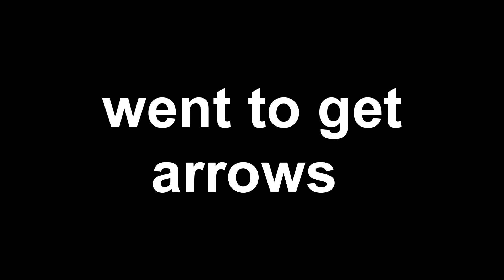THE NEW GOLDEN EXPERIENCE/REQUIEM EXPERIENCE!! ⭐│A Universal Time: New Universe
All content on this channel is for age's 13+.

All music used in this video are not owned/created by me.